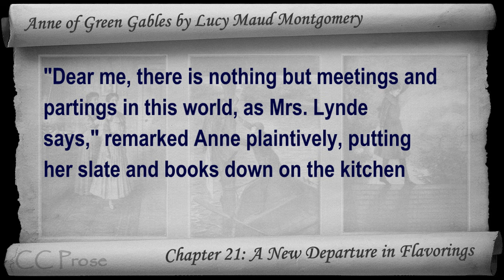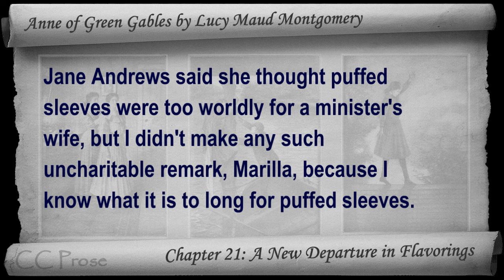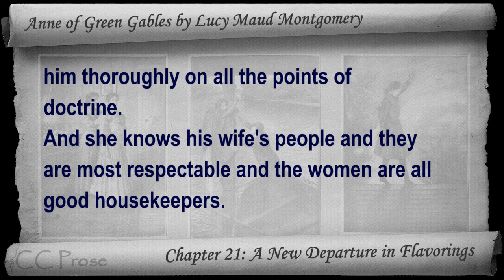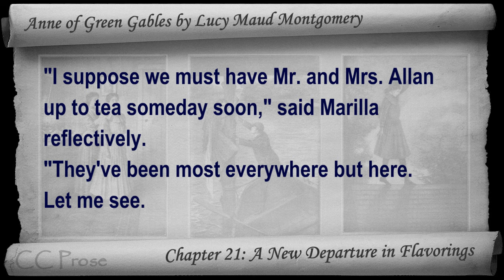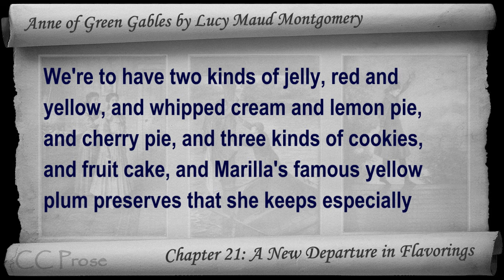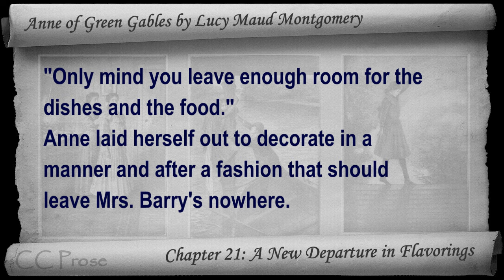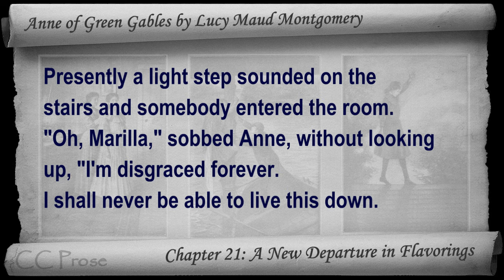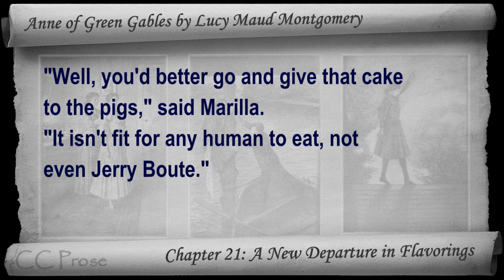Chapter 21 - Anne of Green Gables by Lucy Maud Montgomery - A New Departure in Flavorings